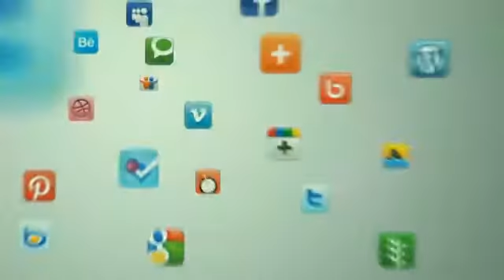राफेल घोटाले में गडकरी ; फडणवीस के भी नाम / नागपुर में ही बनाई गई थी कंपनी /भास्कर सुमन ;;;